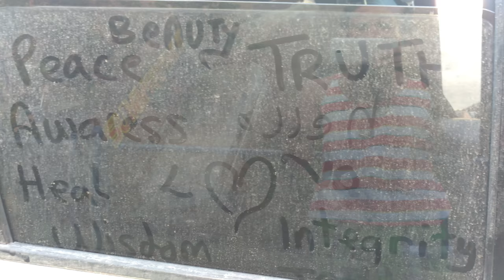Decorating My Friends Car With Love!!!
I deliberately get as much fresh air indoors, sunlight, air and sun exposure outdoors (shorts all year round and t-shirt when possible) and barefoot walking as possible, even barefoot in evenings in house often too, even in Winter.

Less heart attacks happen on first floors and I believe it's because there much more grounding on first floor, which helps our electrical body/systems, heart and nervous system, and aura and overall health, and protects against EMFs.

I sleep with a GROUNDING sheet meaning Im connected to the earth's electrical current all night long.

And I sleep with door closed and windows and curtains 100% wide fully open!!!

And long walks in nature and/or cycling daily in NATURE, the great Healer!

Fruits, fasting a bit, happy exercise, Nature's elements! Natural living. No chemicals!!!

Baking soda and apple cider vinegar for cleaning hair and conditioner.

In MASSIVE readiness, eagerness and appreciation and love for a new day GIFT of life, all that I have, and especially all the Beautiful souls I have/know in it. Thank you SO much. Love hugs and kisses 😘😘😘
Owen x

A "Fake" guru or teacher will try to pretend they have their act together all the time; like somehow they are above and beyond being "Human". haha. Not me! I just do my best in all my humaneness, hickups and blotches! :P (I'm therefore BETTER than these gurus and teachers is what I'm saying. this post is an EGO TRIP. hahahahaa :P (KIDDING!!!) gEEZ ;))))) xxx ;)

''It is not beauty that makes us to love, but Love makes us to see Beauty.. '' ~ tolstoi

Animals are quiet and don't have to assert their opinion, speak, or judge. They are unconditionally Loving. I love and learn from them.

I try pamper my mam. She means the universe to me.

"This is something I needed to post again.

So I keep on hearing from people saying their high blood pressure, diabetes or whatever name that disease was given is hereditary. We were not born with bad genes we were born with bad habits. You see in families genes are passed down from both parents. In our family history, we are all predisposed to some kind of disease that has been passed down to us in our genes. So if you see that high blood pressure, Diabetes, high cholesterol etc runs in your family you are definitely at risk. You see lifestyle is a big factor especially the food you eat. You see parents are the ones who teach a child how to eat and that child will grow up and teach their child exactly what they were taught. This is how disease runs in family or health runs in family. Everything you eat will do two things, it will promote health or fuel disease. The human body is very forgiving. it fights a battle every single second of the day to keep you well but after a period of time, the body runs out of its natural resources to continue the fight. This is when disease shows it's ugly head. You see diseases like Cancer, Diabetes doesn't happen overnight your body has been fighting this for at least 15 years or more but as I said above once your natural resources run out disease shows it's ugly head. in my Family cancer runs very high on my fathers side and high blood pressure, heart disease, and diabetes runs on my mothers side of the family. You do not have to become a helpless victim to any of these diseases. If you continue to eat how your parents ate and your great-grandparents and so on you are setting yourself up for the same things they perished from. Healthy foods have the way of keeping those sleeper cells asleep. unhealthy foods will wake those sleeper cells up which you don't want that to happen. Many people tell me oh my grandparents were eating pork or whatever unhealthy foods all their lives and they lived to over 100. What people fail to understand that many of these people didn't live to 100 they existed to 100. There is a very big difference. Many people are kept alive by pills or should I say kept responsive in a comatose state for many years. This is not what living is about this is existing. You see the quality of life should always be the number one factor than quantity. If you live until you are 70 with good health you have had a good quality life. I'd rather live to 70 years old than exist to 100. You get my point! The take-home message is if you want a good quality of life to eat good healthy food and don't play Russian roulette with your life because the only one is going to suffer are you and your children's children." OrvelDouglas

Find security not in others but in yourself, not in certainty but in the constant change + uncertainty of life 💛🍂🍃🐚